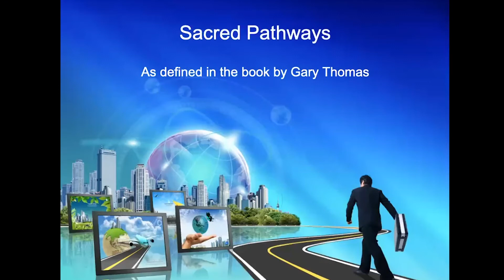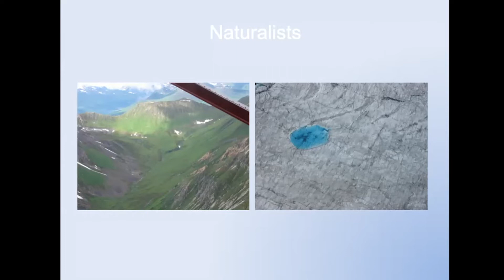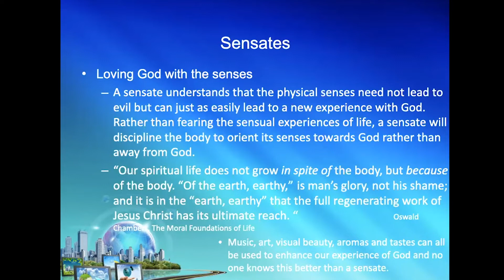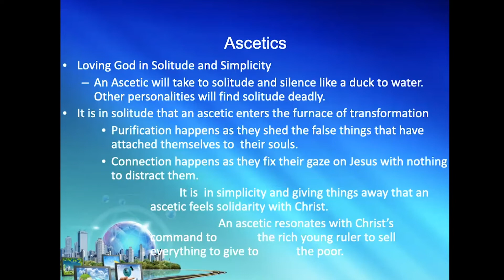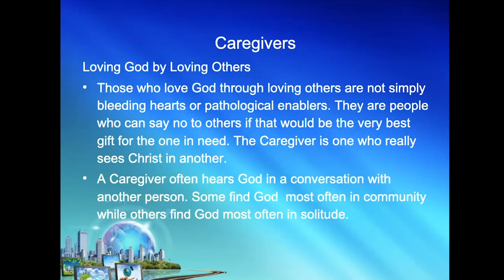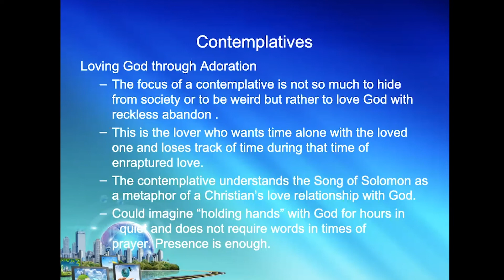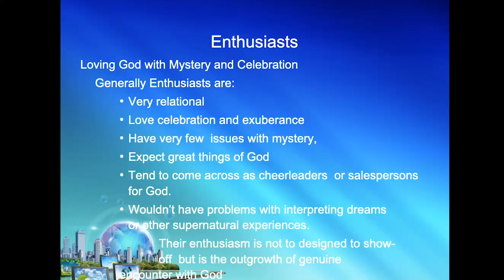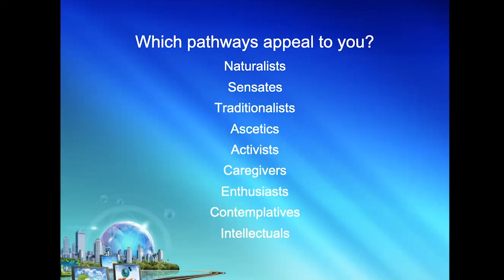Len Thompson, Seminar on Discerning your Spiritual Temperaments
Adult Education at Greenfield Community Church, Edmonton, AB.